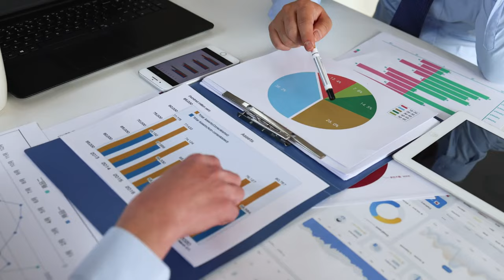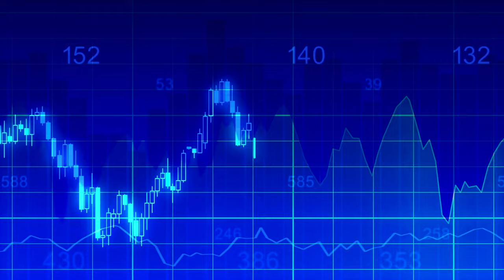25 New Mega Ongoing & Completing Construction Projects In Nigeria 2024 | Lagos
25 New Mega Ongoing & Completing Construction Projects In Nigeria 2024 | Lagos